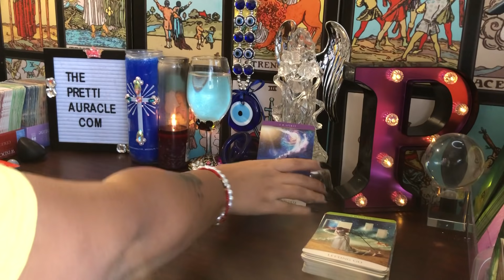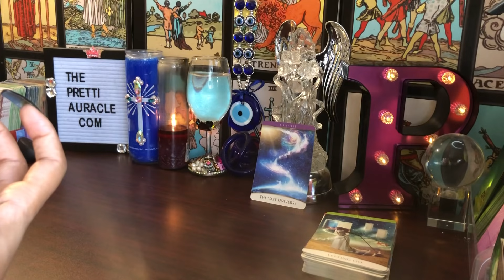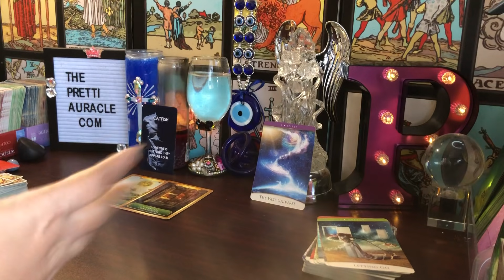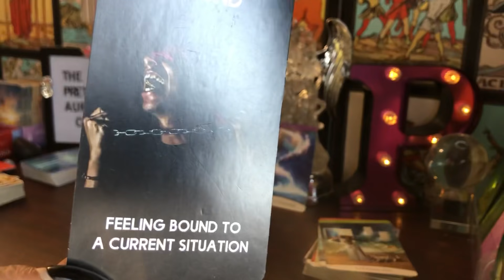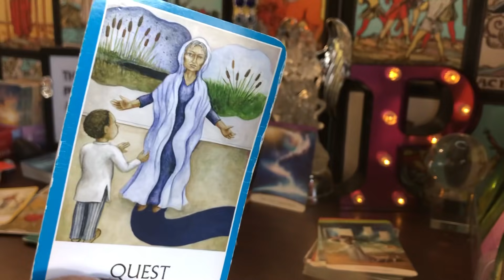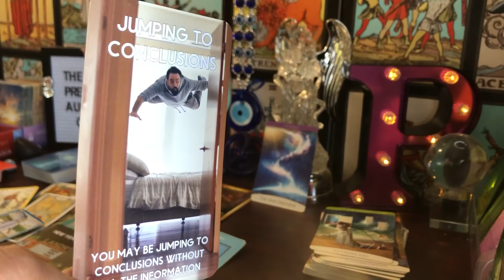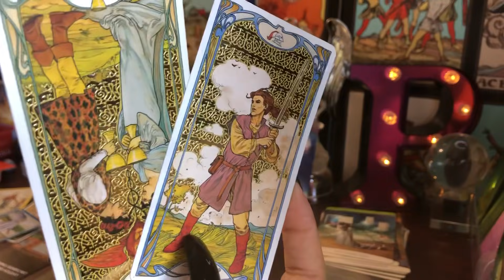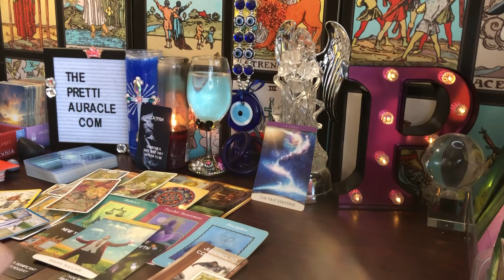CATFISH! HIDING WHAT AND WHO THEY LIKE TO DO IN THE DARK 👀🕵️‍♂️